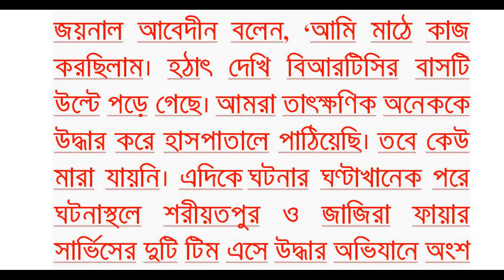শরীয়তপুর ঢাকা মহাসড়কে বিআরটিসি বাস উল্টে খাদে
শরীয়তপুরের নড়িয়ায় ঢাকা-শরীয়তপুর সরু মহাসড়কে খাদে পড়ে গেছে একটি বিআরটিসি বাস। এতে অন্তত ২০-২৫ জন আহত হয়েছে। আহতদের জাজিরা উপজেলা স্বাস্থ্য কমপ্লেক্স ও শরীয়তপুর সদর স্বাস্থ্য কমপ্লেক্সে ভর্তি করা হয়েছে।বৃহস্পতিবার (১৭ নভেম্বর) দুপুরে ডামুড্যা থেকে ঢাকাগামী একটি বাস জাজিরার কাছাকাছি নড়িয়া উপজেলার জামতলা ও বেইলি ব্রিজের মধ্যবর্তী এলাকায় রাস্তার কিনারে নিয়ন্ত্রণ হারিয়ে খাদে পড়ে যায়।